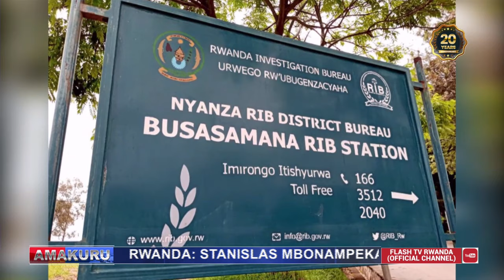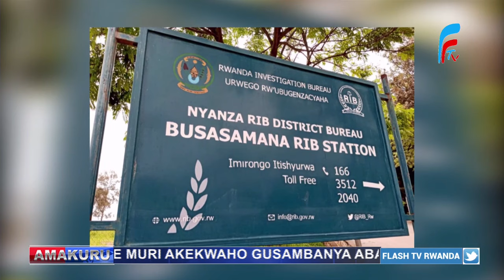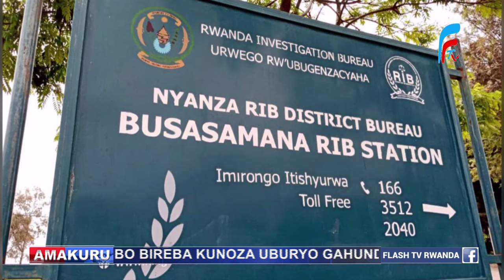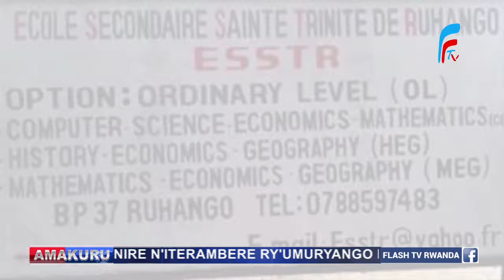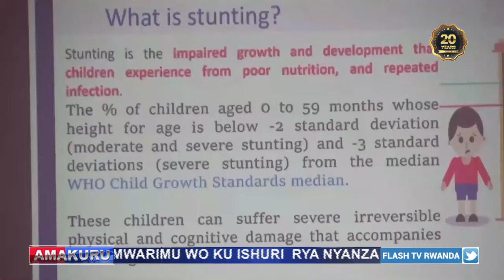AMAKURU ARAMBUYE YA FLASH TV YO KUWA 02.04.2024